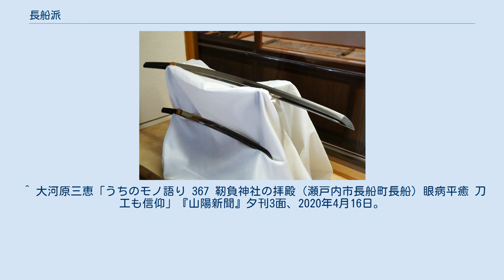長船派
清光・康光の大小刀（大石内蔵助の佩刀） 長船派（おさふねは）とは、中世日本に備前国邑久郡長船（現在の岡山県瀬戸内市）を拠点とした刀工の流派で、五箇伝のうち備前伝に属する。
名匠を多数生み出したことから、長船刀工が製作した刀剣は長船物（おさふねもの）として高く評価されている。
なお、通称として単に「長船」「備前長船」とも呼ばれる。
 文献によれば、鎌倉時代の人物と推定されている古備前派の近忠・光忠親子を祖とする。
ただし、前者には作品が現存せず、名匠として知られている後者も年紀作（年紀が入った作品）が存在しない。
従って、光忠の子・長光が作った年紀作に記された文永11年（1274年）が確認できる最古のものである。
長光の子あるいは弟子と推定される景光・兼光親子、近景・真長はいずれも名匠として知られ、南北朝時代には兼光系の倫光・政光・基光らの正系をはじめ、相州物の影響を受けた長義系（長重・長義・兼長）、両系統とは別系の元重系（元重・重真）、山城大宮から移った大宮系（盛景・盛重）などが活躍した。
室町時代初期（応永年間）には応永備前と呼ばれる名刀が作られ、盛光・康光らが活躍した。
以後の長船物は一括して末備前と称され、則光・忠光・勝光・宗光・祐定・清光らが活躍した。
ただし、同じ銘が入っていても実際には一門や門人がその名義を用いて製作を行い、一種の集団制の工房が形成されていたとされている。
更に戦国時代には、「束刀」あるいは「数打」と呼ばれる一種の大量生産体制が取られていた。
 相州物の影響を受けた沸出来を持つ相伝備前（長義系）及び末備前の一部を除けば、匂出来で映りと称する地に刃文の影のようなもの（地映）が出現する。
刃文の変化においては、鎌倉中期は丁子、末期は直刃に小互の目、南北朝時代はのたれ、室町時代は複雑な互の目の乱れに集約される。
 昭和初期に刀造りが途絶えたものの、第二次世界大戦後に岡山県重要無形文化財保持者の今泉俊光が美術品として復興させた。
 ^ 大河原三恵「うちのモノ語り 367 靭負神社の拝殿（瀬戸内市長船町長船）眼病平癒 刀工も信仰」『山陽新聞』夕刊3面、2020年4月16日。